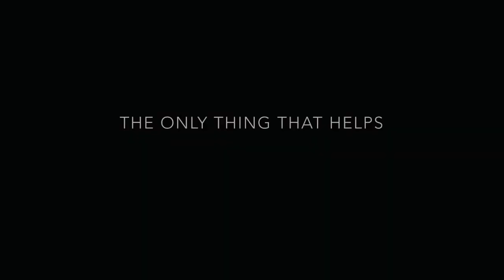The Only Thing That Helps - Matthew George Dennis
Live, Acoustic, Original, Modern Folk Music, Matthew George Dennis